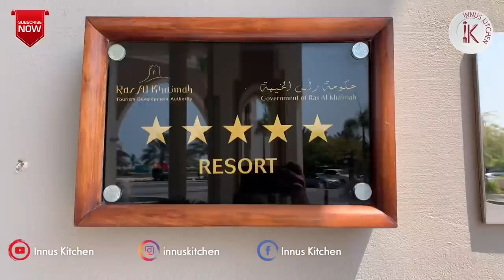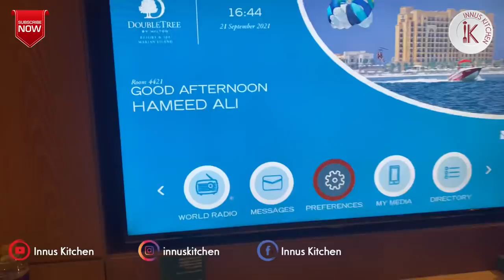Double Tree By Hilton Resort in Marjan Island|Budget Friendly 5 star Resort in UAE|Staycation In UAE